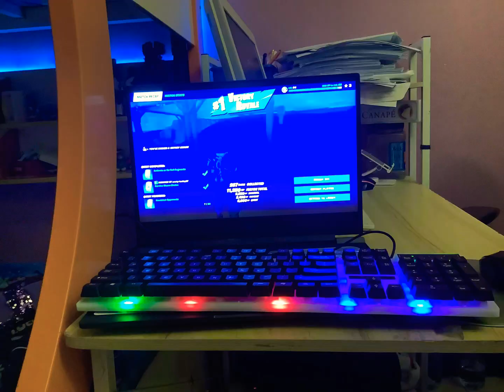This is How many wins I got This season￼